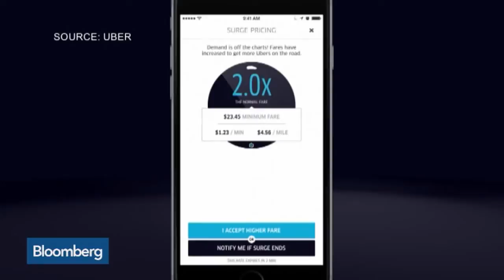Hillhouse Capital May Be Investing $1 Billion in Uber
June 23 -- Today’s "BWest Byte" is $1 billion, for the potential size of Hillhouse Capital's investment in Uber. Bloomberg's Emily Chang reports on "Bloomberg West."